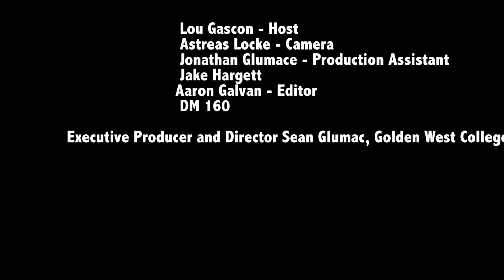simple physics experiment, | 8th grade science projects, | science fair projects for kids,